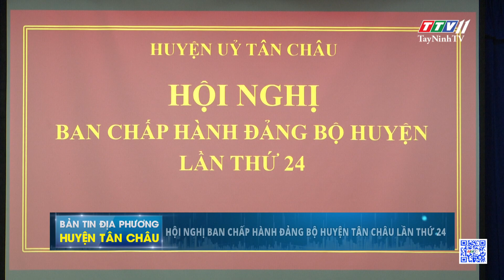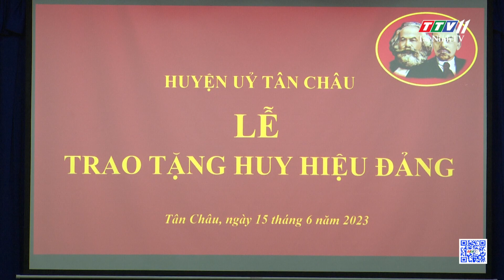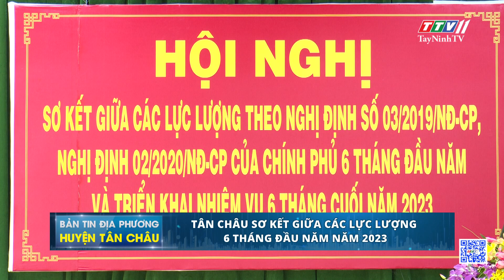Bản tin địa phương Tân Châu 18-6-2023 | Tin tức hôm nay | TayNinhTV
NỘI DUNG
- Hội nghị Ban Chấp hành Đảng bộ huyện Tân Châu lần thứ 24
- Tân Châu trao tặng huy hiệu đảng cho 13 đảng viên
- Tân Châu sơ kết giữa các lực lượng 6 tháng đầu năm năm 2023
- Đại biểu HĐND tỉnh và huyện tiếp xúc với cử tri huyện Tân Châu
- Dự án Đường ĐT 794: Còn 06 hộ chưa nhận tiền bồi thường